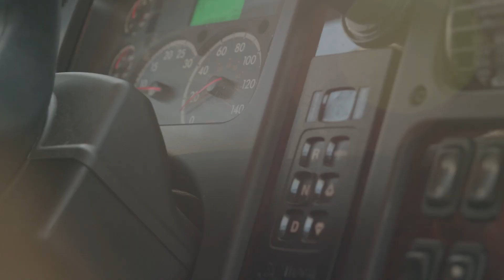Dubé Loiselle - une journée dans la vie d'un préposé à la livraison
Dubé Loiselle est à la recherche d’employés dynamiques pour le poste de préposé à la livraison.

Joignez-vous à l’équipe!